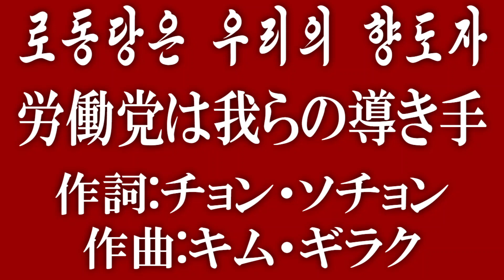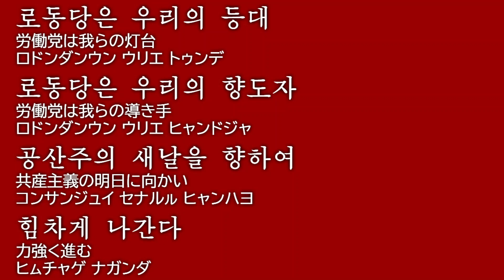로동당은 우리의 향도자【労働党は我らの導き手】朝鮮音楽